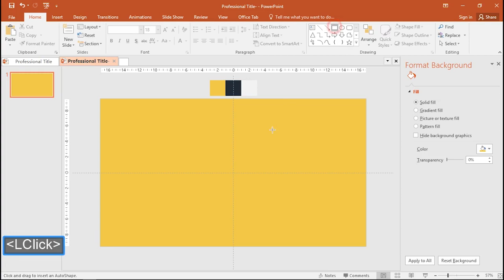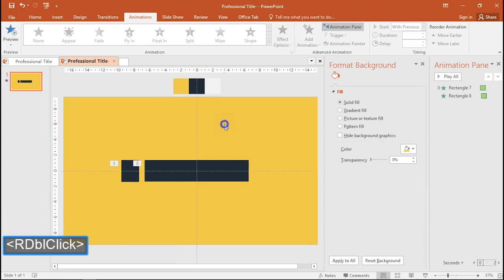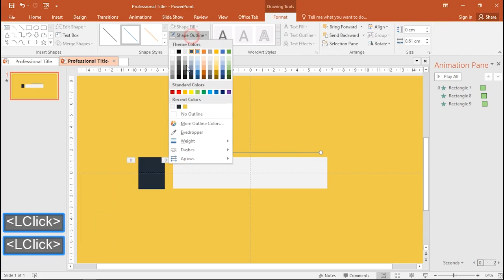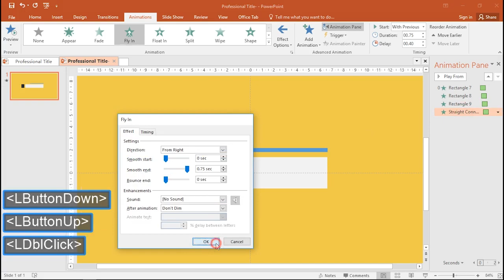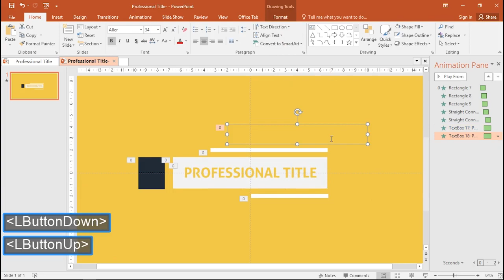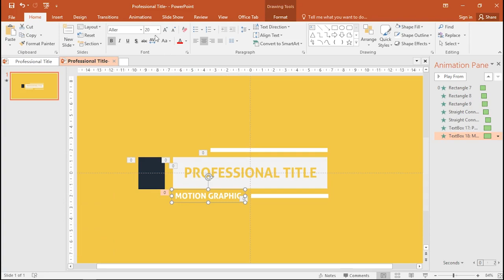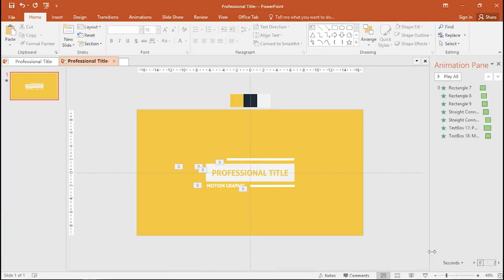Professional Flat Title with PowerPoint - Motion Graphic Tutorial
Flat Professional Title with PowerPoint - Motion Graphic Tutorial